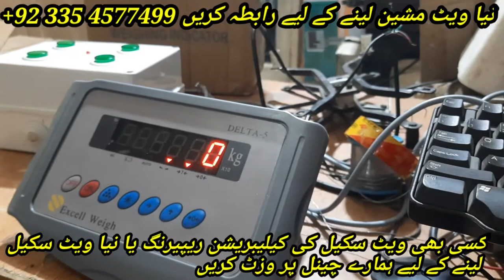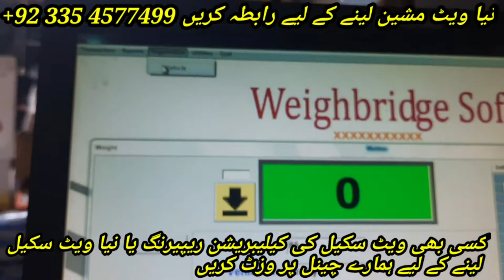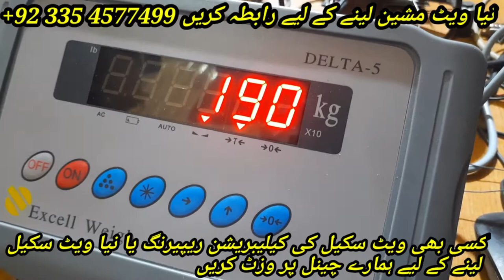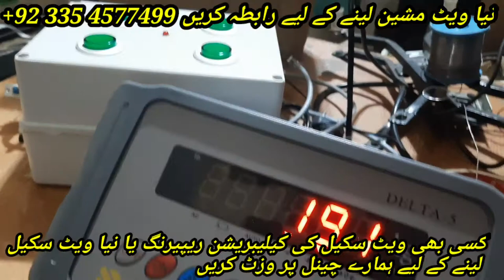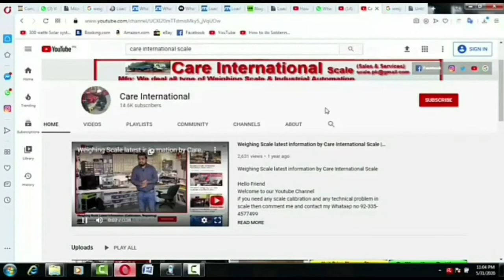Weighing Machine ka Weight Button press krny pr Computer mai Save kesy kary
Weighing Machine ka deta button dabany pr computer mai Save kesy kary
4 boiler mai ham ny coila dena hy
To js cheaz ka weight ham kr rahy hy o ks boiler mai jahy ga
Computer operate kehy baghare hamny bs button pres krna hy osi boiler kay number wala to
Computer oprrate kehy bagher hi deta computer mai save ho jahy ga